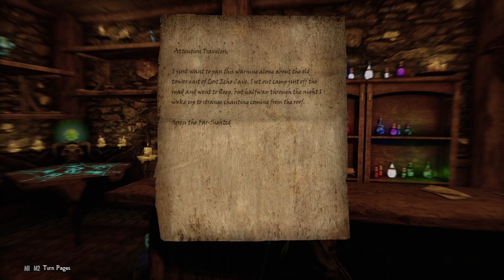Skyrim ARISEN - Dark Relief - Ep 4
A Skyrim Build on the ARISEN Skyrim modlist - Dark Relief.